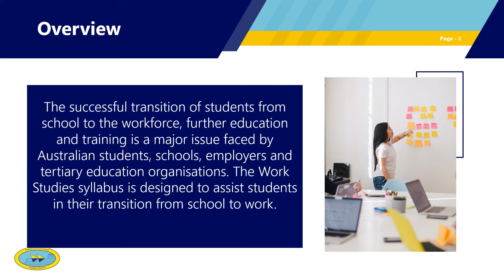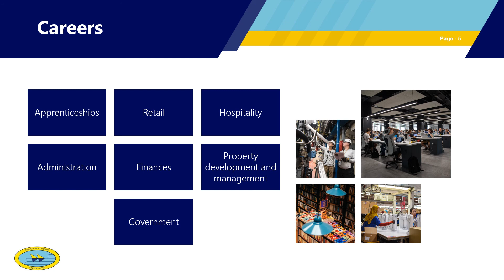Work Studies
Year 11 2021 subject selection